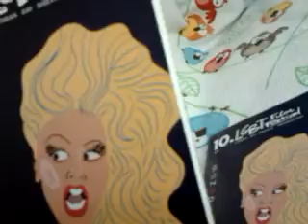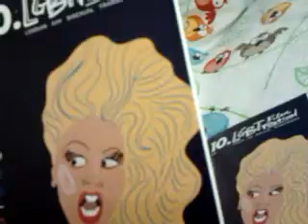SIEDZĘ,JAK KRÓLOWA/-WDOWĄ NIE BYŁAM I ŻAŁOBY NIE ZAZNAM!!!